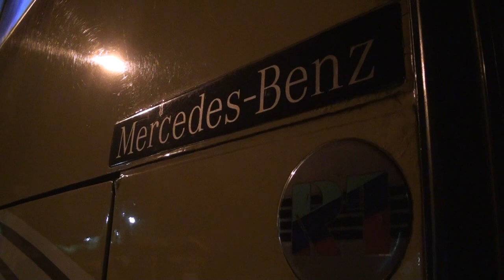Jelajah Danau Toba Jilid 1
Jelajah Danau Toba dan kota berastagi